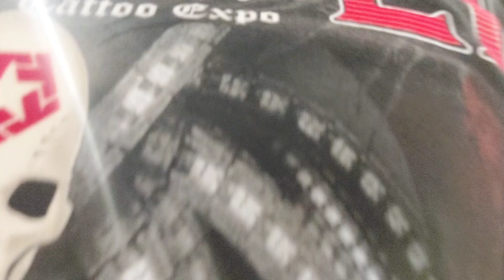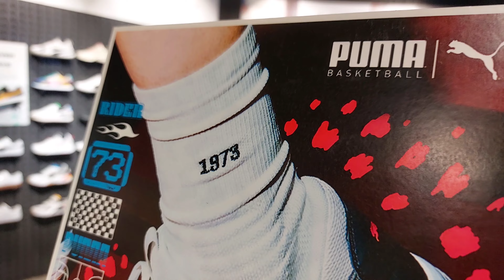BAGONG BASKETBALL SHOES NI PUMA NASA CAPITAL NA ASTIG NG DESIGN AT PURMA MARAMI PANG IBANG RELEASED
Anh splid ng bagong PUMA BASKETBALL SHOES sa capital at iba pang new released nika panuuron niyo to.

Location: Capital Trinoma mall

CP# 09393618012